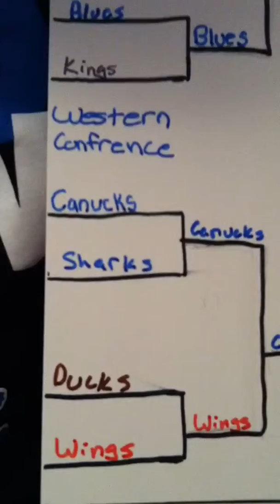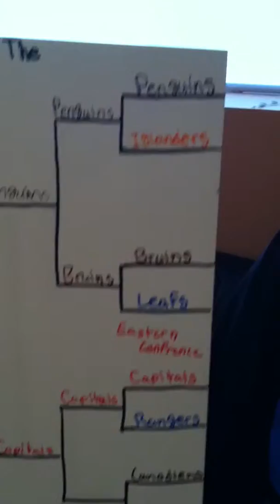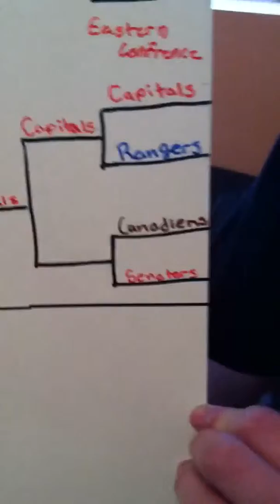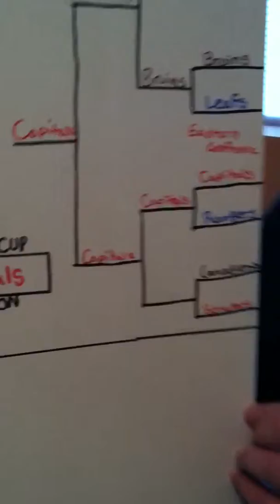Math Project: the cup pt 1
It's the freaking cup